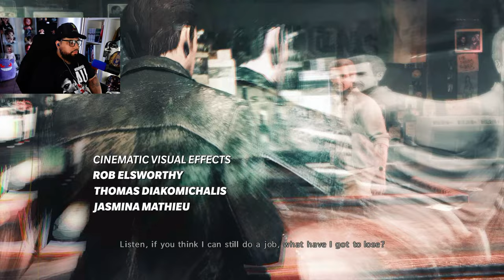I Played The best Rockstar Game Of All Time | John Wick Mod